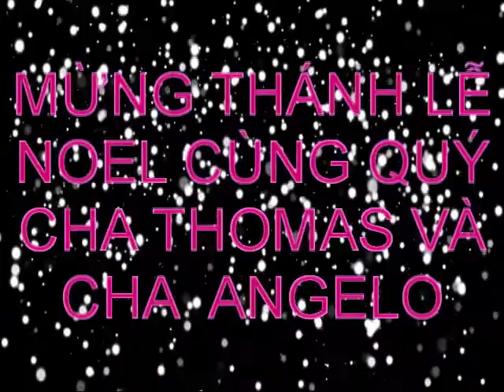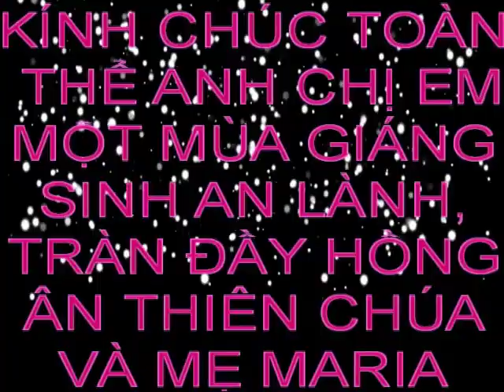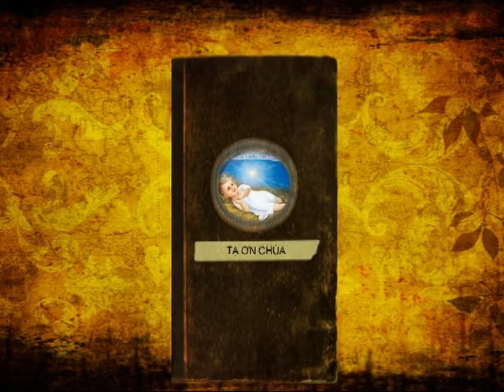noel 2018 ufa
cộng đồng con CHÚA UFA MỪNG THÁNH LẼ GIÁNG SINH 2018